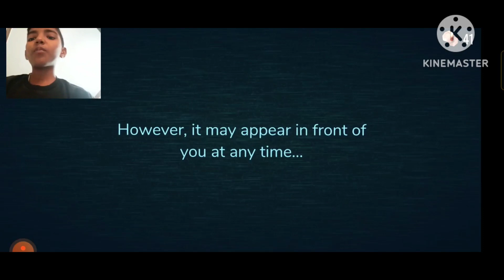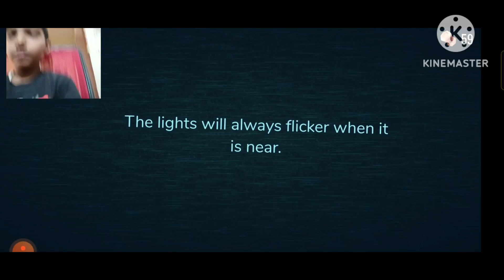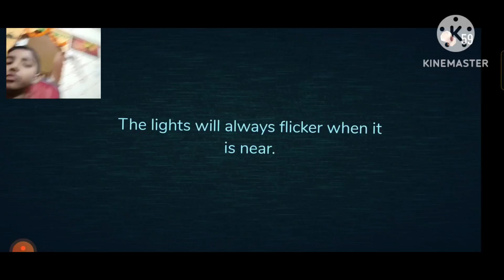Playing Roblox Doors New Update